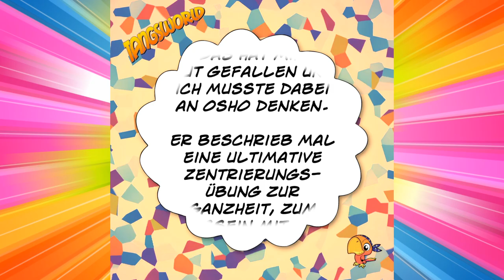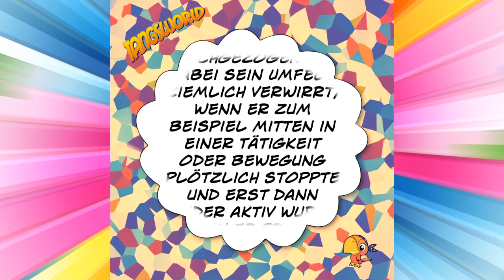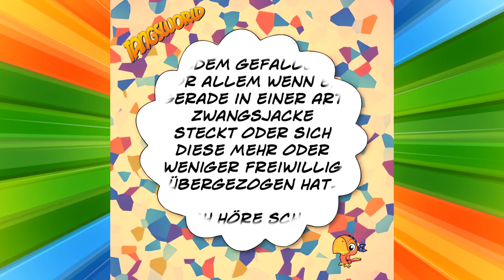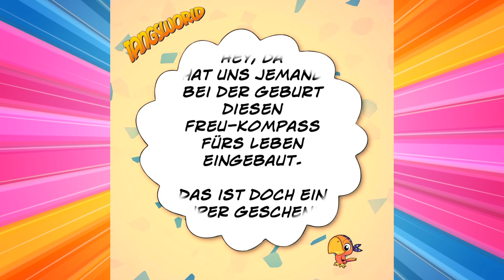Ich muss gar nichts! - Der Weg der Freude - Geistesblitze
Bei »Müssen« kommt nur Sch… raus! So krass das klingt - stimmt aber meistens. Wir haben zum Glück ein Instrument im Gepäck, das uns sicher aus dieser Zwangsnummer rausführt - falls wir es nutzen.

»Müssen« ist für viele von uns ein Killerwort. Es steht für Fremdbestimmung, Pflichterfüllung und Gehorsam. Wer mag das schon? Unser Leben wird sofort um einiges leichter, wenn wir uns aus dieser Zwangsjacke befreien. Dazu gehört ein klares Bewusstsein darüber, wer hier wen in den Schwitzkasten nimmt. Meistens sind wir es selbst.